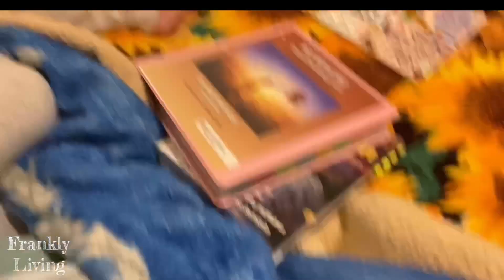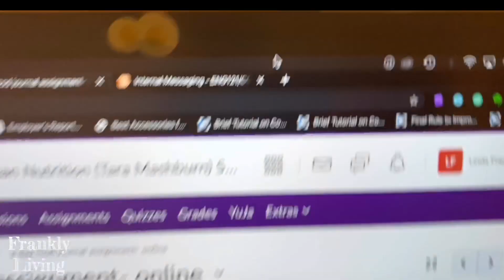Vlog: My Cousins Wedding Day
How are y’all holding up with this social distancing situation? I can’t say I’m mad at that actual fact lol y’all know I’m anti social 😂🤦🏽‍♀️ I’m fixing to start putting out the vlogs from our trip to Houston. We hope you enjoy this one from my cousins wedding day.